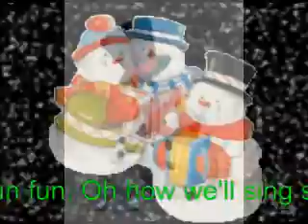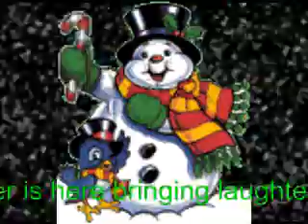Mandy Miller. A Christmas Song. Snowflakes. 1956. With Words. For kids everywhere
The A side i think to Little Snowman Little Snowgirl. Snowflakes was sang by Mandy in 1956. Another sweet christmas song.